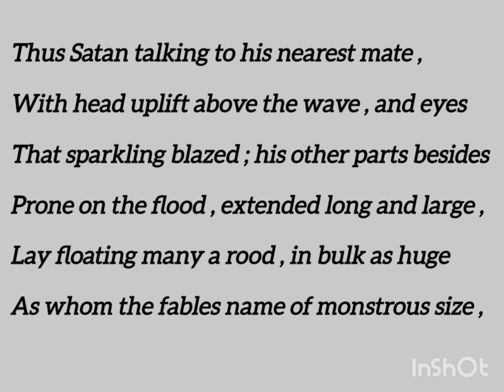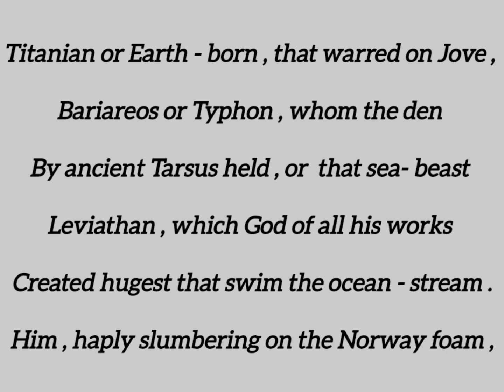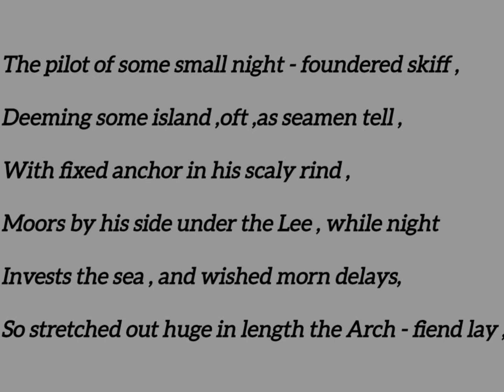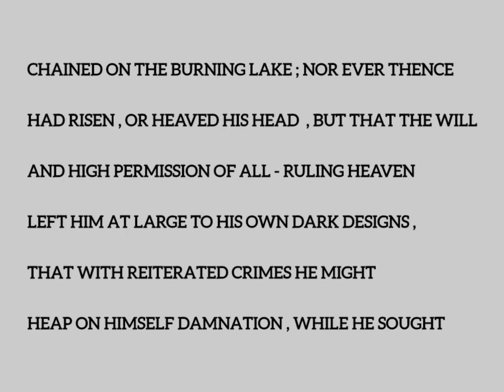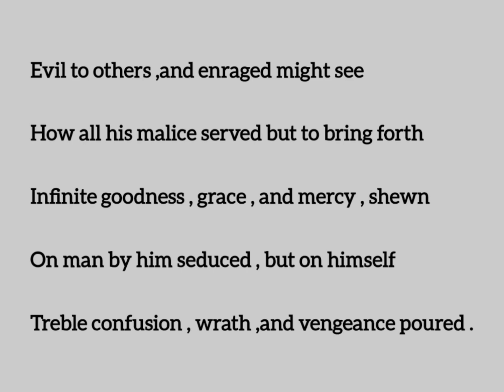Paradise Lost Book 1 Lines 192 to 220 in Hindi